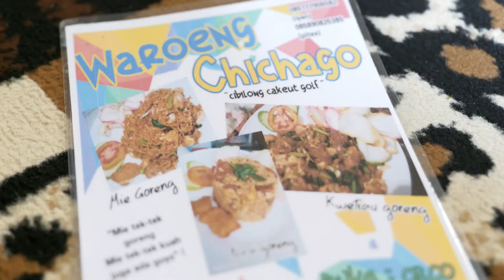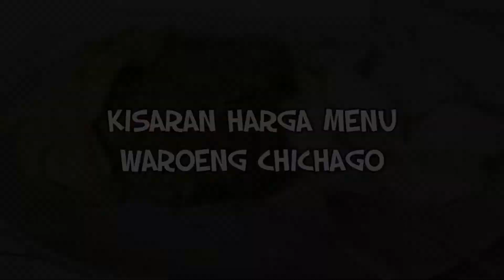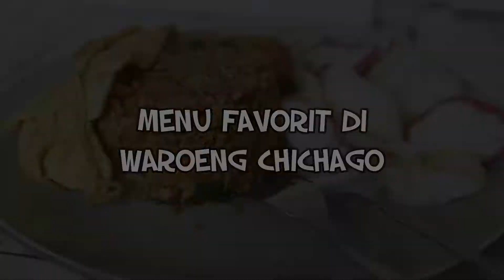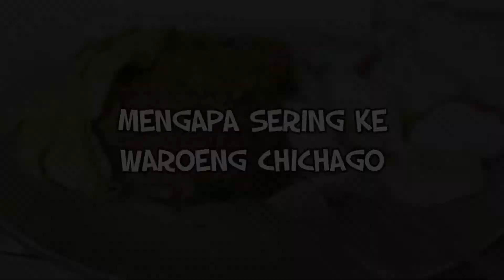Jajanan Santai - Nasi Goreng Waroeng Chichago Bogor Tengah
Hi Teman Santai,
di episode Jajanan Santai kali ini, Gue ingin mengajak Teman Santai untuk mencoba salah satu kuliner lokal di wilayah Bogor Tengah yang enak banget nih.

Yups Nasi Goreng Waroeng Chichago, penasaran rasanya ya??
langsung aja yuk, nonton liputan kali ini dan meluncur ke TKP

Nasi Goreng Waroeng Chichago
Jl. Ledeng Sindang Sari Rt.6 Rw.7
Kel. Kebon Kalapa, Bogor Tengah
Menerima Pesanan : 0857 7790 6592

Teman Santai,
jangan lupa support channel ini melalui